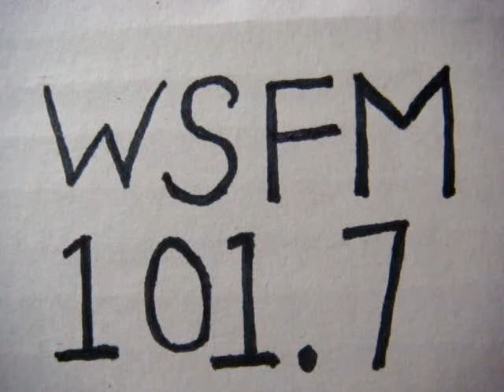No 1135 Your song with Richard Mercer. 25 November 2014